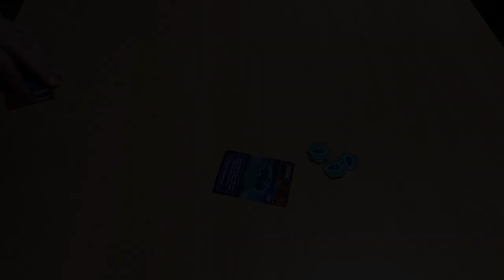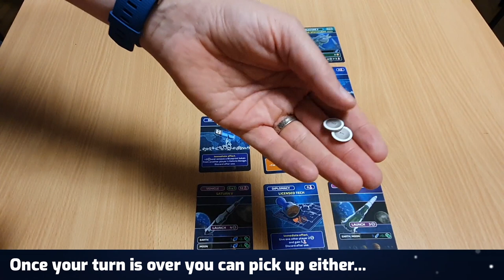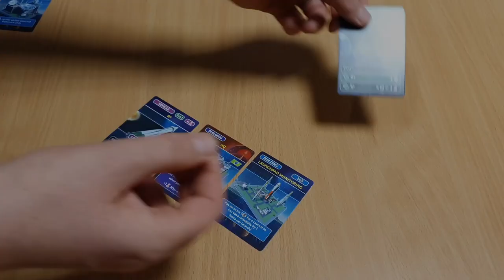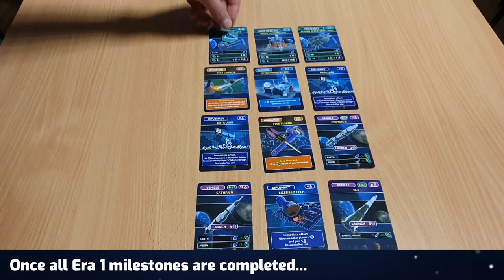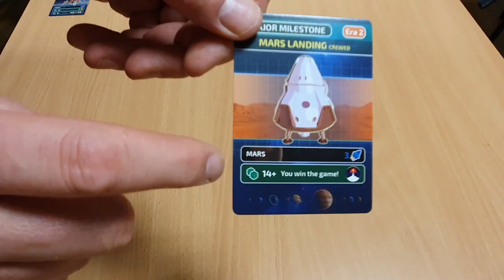How to play Mars Horizon: BLAST OFF! | The board game about landing on Mars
This video tutorial will teach you how to play Mars Horizon: BLAST OFF!

This video will teach you the basics of the game, what the special cards mean, and will go into detail about how to take turns.

In Mars Horizon: Blast Off! each player aims to complete the first crewed mission to Mars. To achieve this galactic task you run your own space agency, making all the key decisions: which rockets to build, what missions to run, and where to spend resources. Take risks to take to make space-history.

Mars Horizon: BLAST OFF was inspired by our video game Mars Horizon

It’s creation came about through pen and paper prototypes of the digital version.

This tutorial is great for beginners as well as experienced players that need a refresher.

This Mars Horizon: BLAST OFF! tutorial will cover the following topics:

 - The setup

 - The objective

 - Special cards

 - Talk you through one turn

If you have any questions about the game, or if any aspect of the game was not clear in the video just let us know.